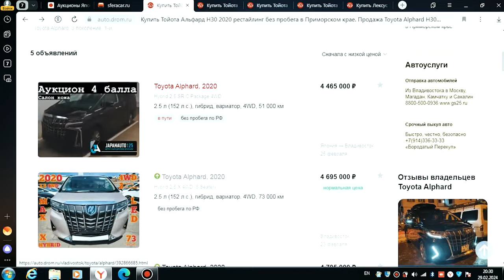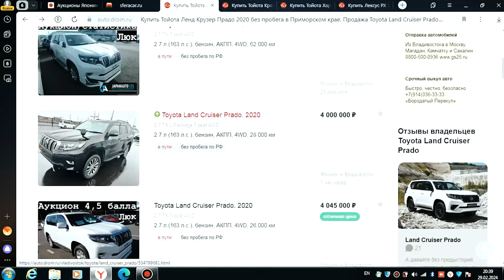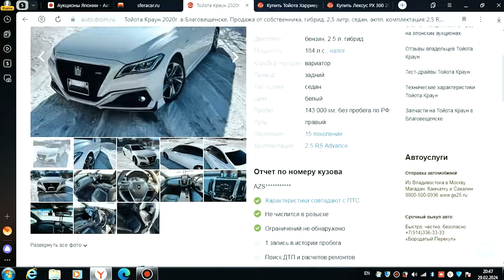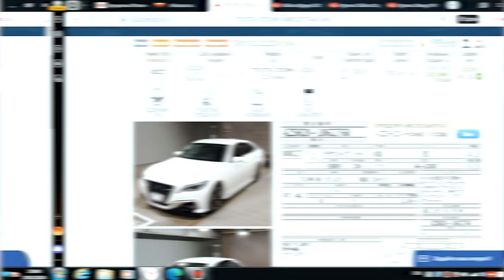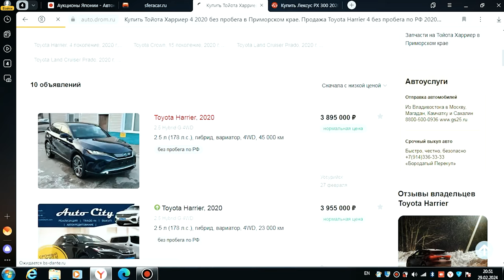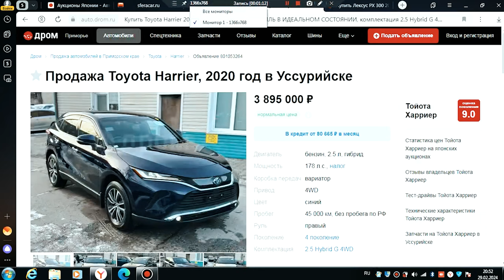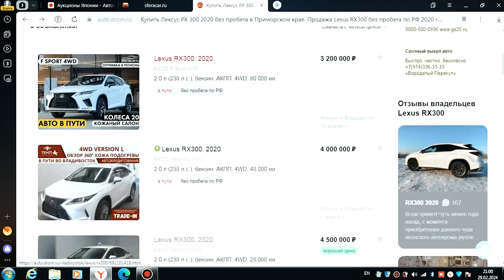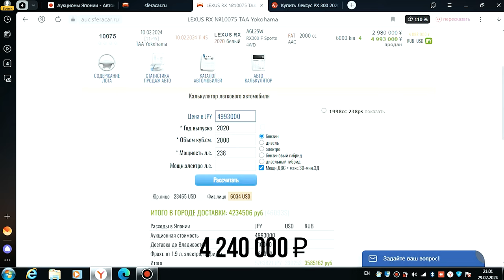ТОП-5 санкционных авто❗️ Как купить санкционку?😱 Автомобили из Японии🇯🇵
Продолжаем вашу любимую тему санкционных автомобилей! Сегодня рассмотрим ТОП-5 самых популярных санкционок из Японии. Посмотрим цены на вторичке и наглядно продемонстрируем, сколько вы сэкономите, заказав автомобиль данной категории через нашу компанию. Скорее смотри видео и выбирай себе тачку!

Тайм-код:
0:00 Что в выпуске?
1:20 Toyota Alphard
2:21 Toyota Land Cruiser Prado
4:02 Toyota Crown
6:05 Toyota Harrier
8:15 Lexus RX
10:07 Выводы